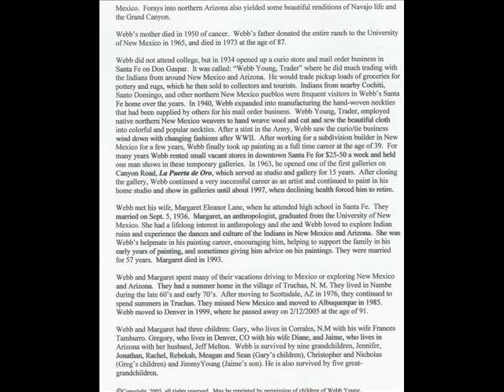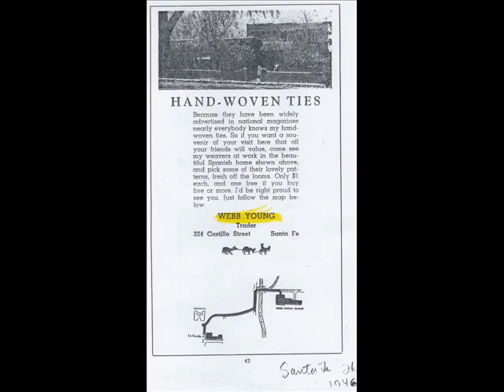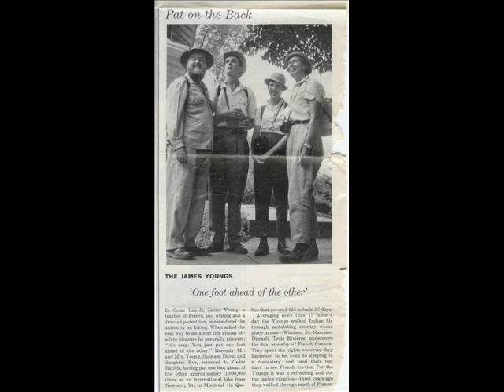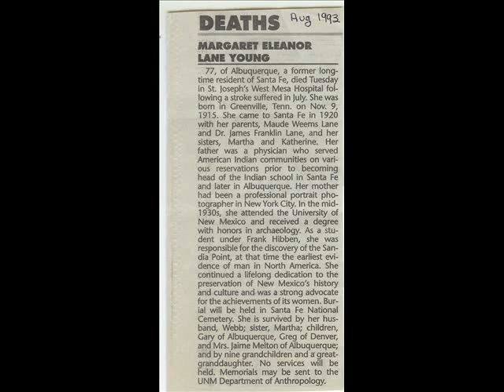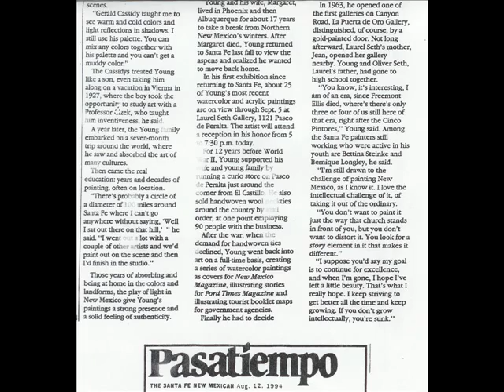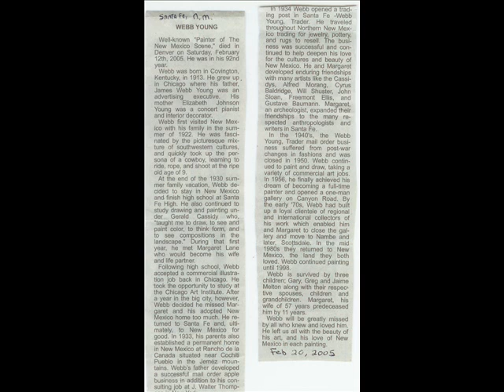Webb Young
Late Webb Young. Photos of Family and paintings done by him.